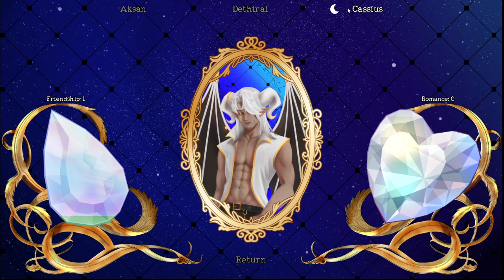VI | Yonder World- Interview with the Void! | NUGGETS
CW- This game has depictions of Depression, Eating Disorders, Abuse,  Self-harm and Suicide.

Thank you to @flutteringabyss3345 for the code! You too can play the game RIGHT NOW! Get the Demo or the game via Steam!

Or catch our next stream of it (along with many other games!) over